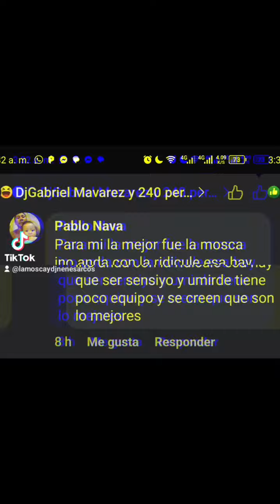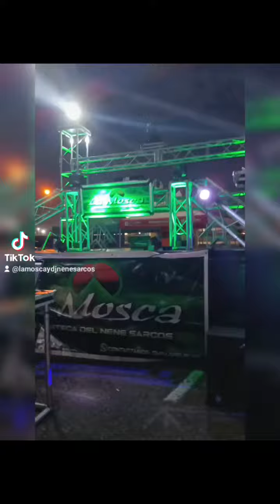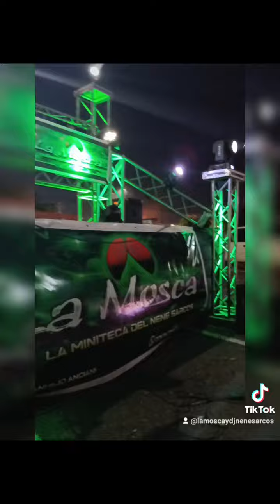La Mosca y dj Nené Sarcos festival de MINITECAS 9/12/23